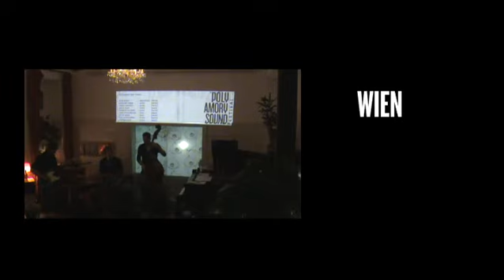Polyamory Sound Festival 2011 - Trailer [London, Paris, Vienna]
Polyamory Sound Festival 2011:

Vienna ___ October 20th - 22nd
London ___ October 24th - 26th
Paris ___ October 27th - 29th